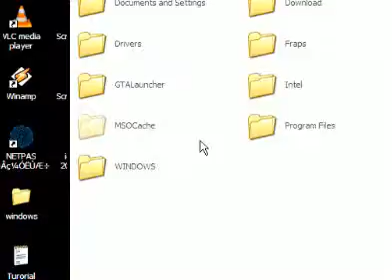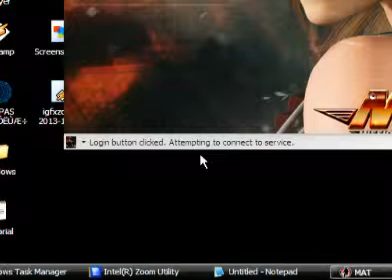TRANZOR Help ME [MAT SUBAGAMES CANNOT LOGIN]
cannot connect to services
HELP TRANZOR